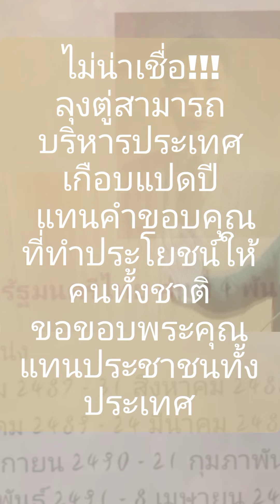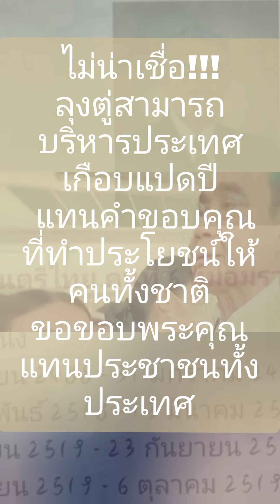Ep.243 แทนคำขอบคุณที่ลุงตู่ทำประโยชน์ให้คนทั้งชาติ : ขอขอบพระคุณแทนประชาชนทั้งประเทศ....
ไม่น่าเชื่อ!!!
ลุงตู่สามารถบริหารประเทศเกือบแปดปี
 แทนคำขอบคุณที่ทำประโยชน์ให้คนทั้งชาติ
ขอขอบพระคุณแทนประชาชนทั้งประเทศ